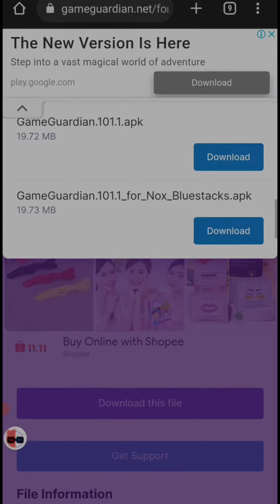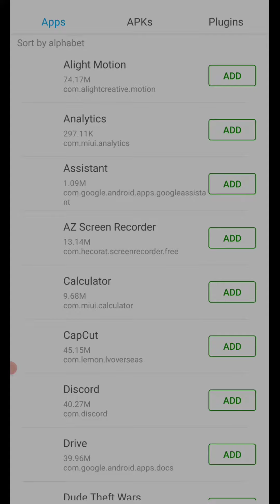How download gameguardian|android x8 sanbox